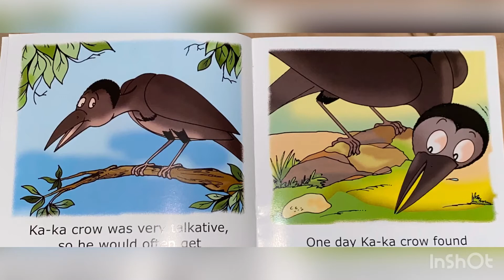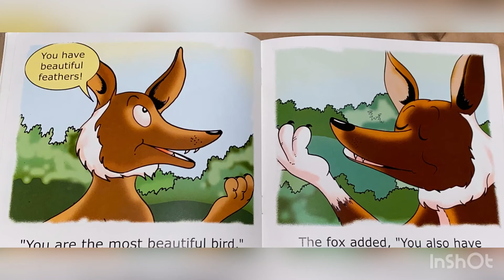Moral short story -CROW AND THE FOX in my voice over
, Written by Geetika Bahl and Sudha Suri, illustrated by Ajit Narayan
This page doesn’t claim any copywrite of the books